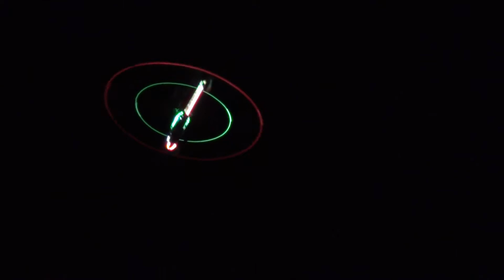Goblin 700 Nightflight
...ein wenig unspektakulär, gemütlicher Nachtflug (ca 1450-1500 U/min) mit Funnels, Speedcircles usw.